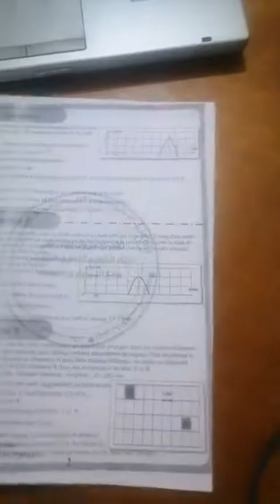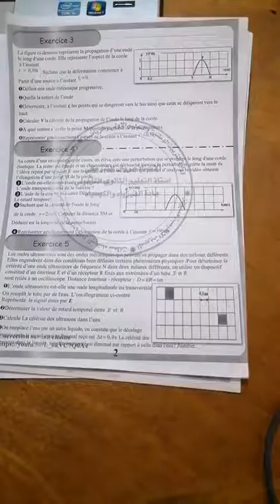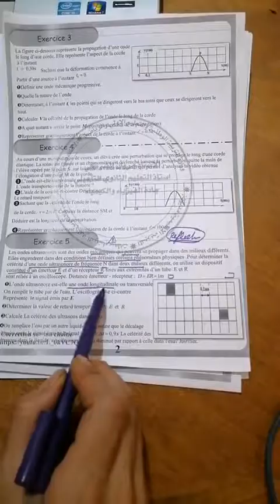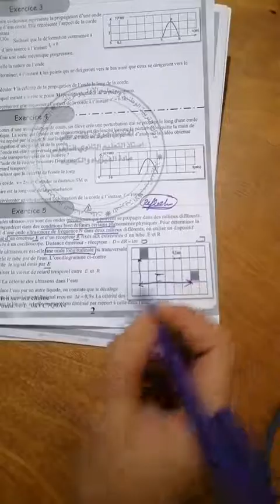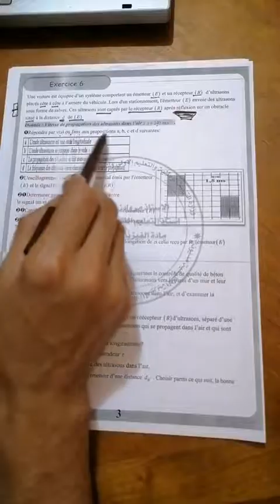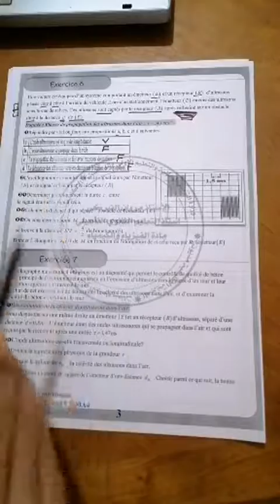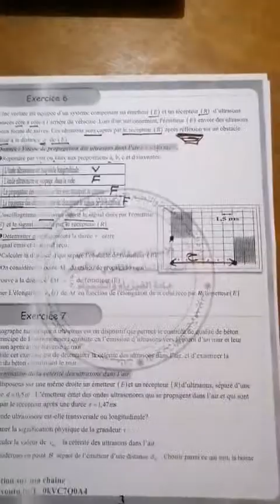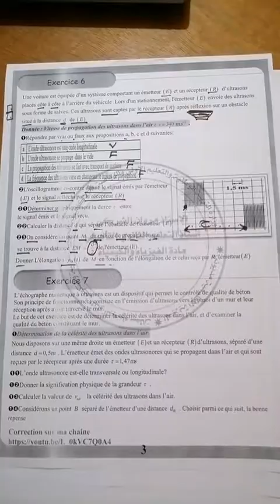LIVE Onde mecanique progressive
.bac2025#bac2024#maroc#concours#fmp#encg#ensa#ensc#math#astuces#actuce#enam#follow#like#concoursmedecine#concoursmedcinemaroc#marrkech#fes#kenitra#casa#meknes#morocco#astuceconcours#agadir#rabat#2024#2023#pharmacie#medecine#dentaire
✅️ Serie des exercices